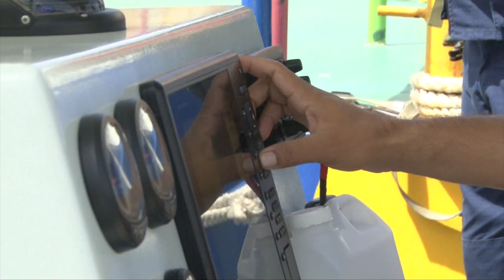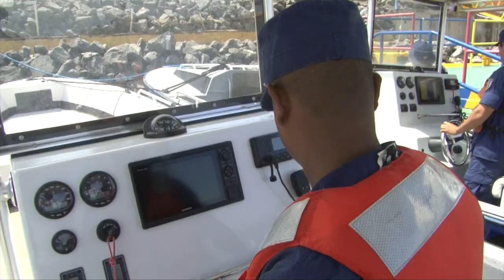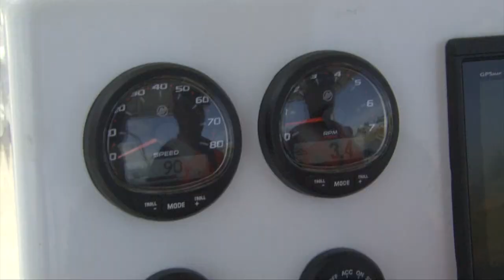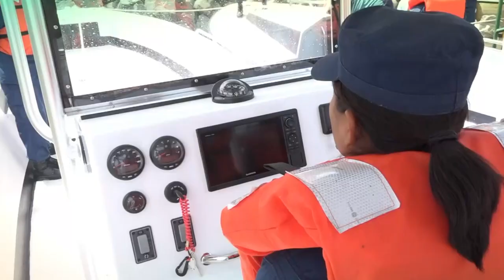REPORTAJE Fuerza Naval